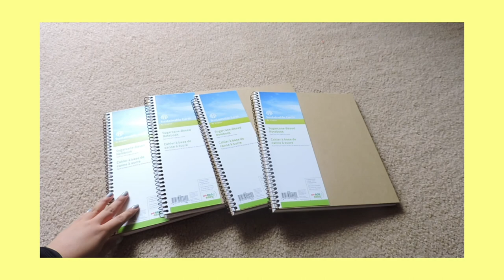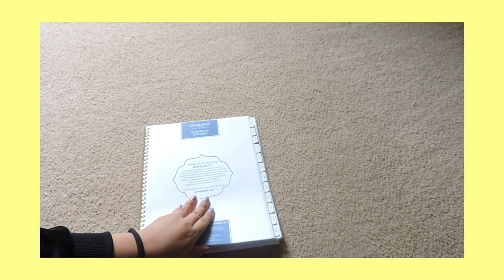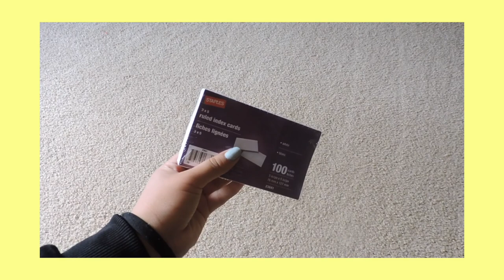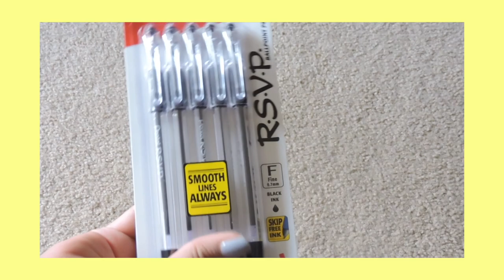Back to School Supplies Haul 2017 | College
hello everyone!
I wanted to try to do something new instead of vlogs but don't worry many vlogs will be out in the future! :)